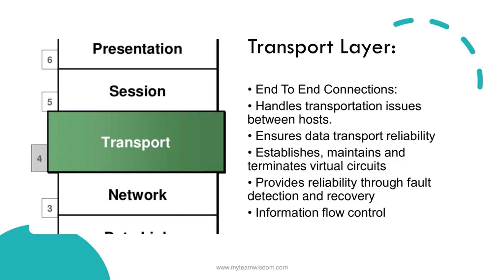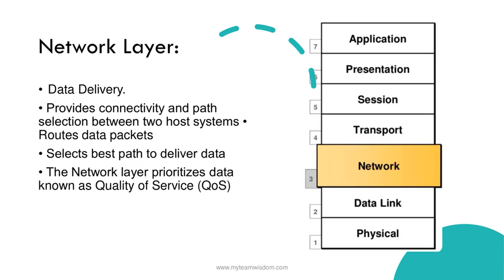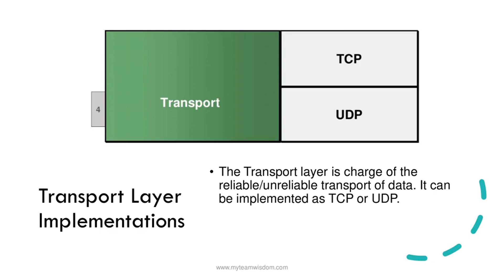CCNA DAY 1 FOUNDATION COURSE.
It is very important to understand the basic level of CCNA fundamentals. This course is essential for college students and those who wants to start CCNA course.